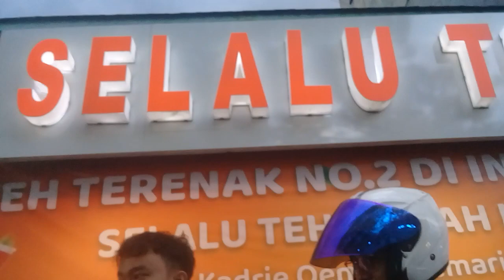BELI !! SELALU TEH !! RASA MANGGA,STROBERI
BERIT4 VIR4L TERBARU.!!  BELI !! SELALU TEH !! RASA MANGGA,STROBERI artis,hiburan,vlog & orang,,berita ,artis
hiburan
vlog
orang
infotainment
@deddy corbuzier
@seleb oncame news
@trans tv
@trans media
@cumi cumi
@intens investigasi
@star story